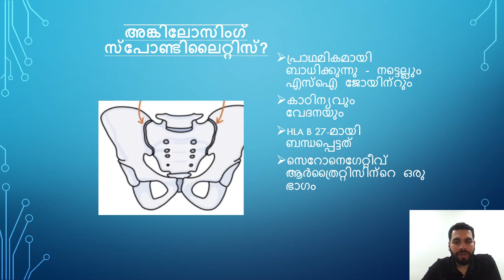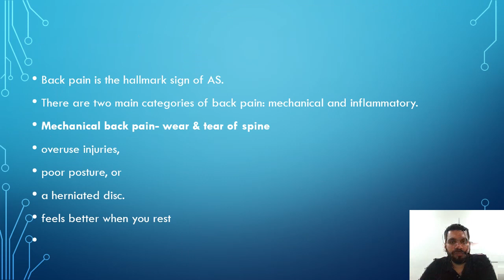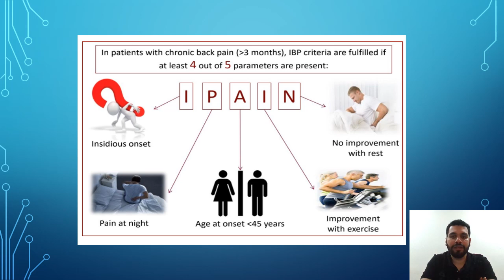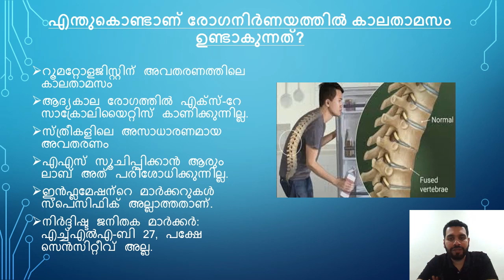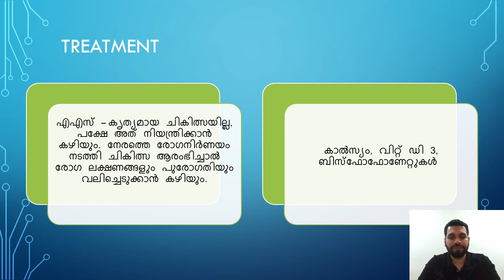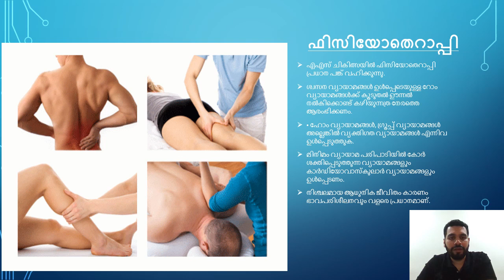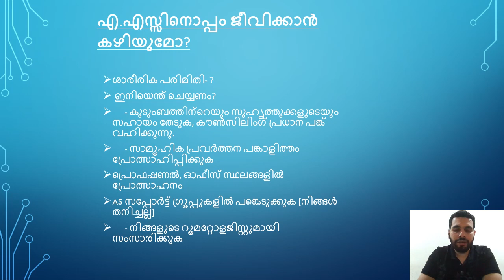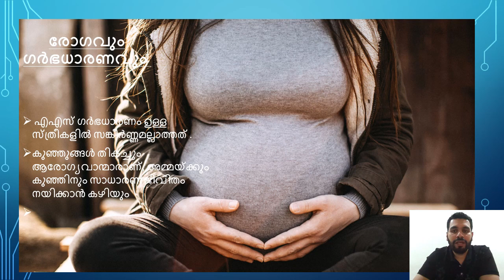Patient Awareness Talk by our Experts on Ankylosing Spondylitis in Malayalam